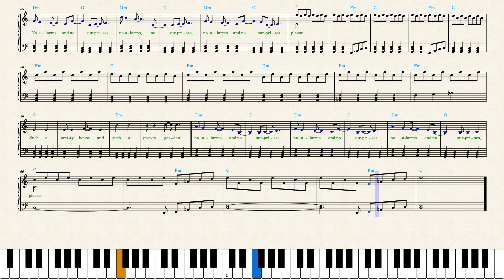Regina Spektor — No Surprises (Piano Sheet Music)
С Major, Radiohead cover.